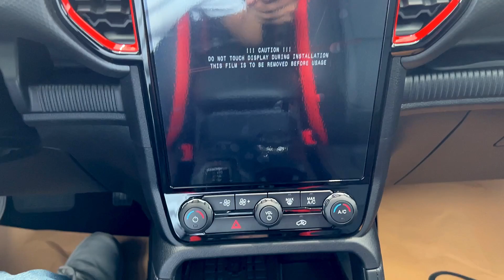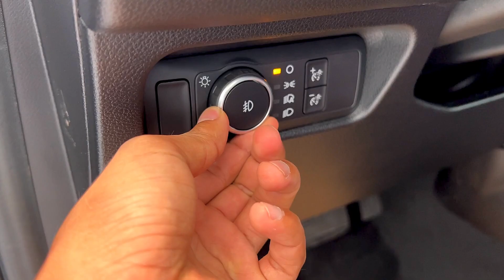New 2024 Ford Ranger Raptor - Adventure Pickup4x4 Exterior and Interior Details